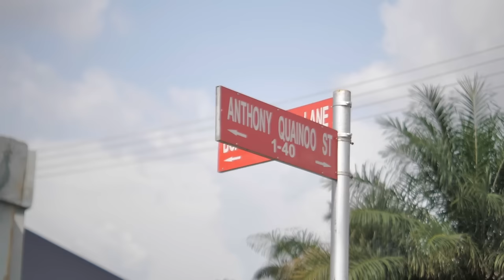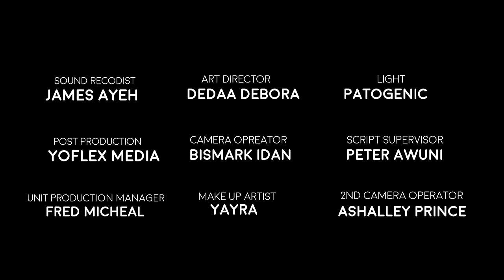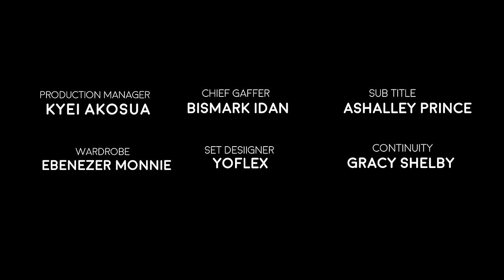JUST US | SEASON 1 | EPISODE 2 | YAYRA JANE, MARRIE, KELVIN SIEGE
The three young friends swore not to hide anything from each other, Phillis told Sir Luke, she is scared to be in relationship with him because he has a family but sir Luke told her not to worry..
LARISSA ask her mum if her friends can come over for weekend. which start revealing each of them secret ...